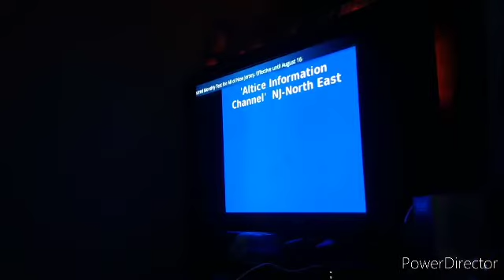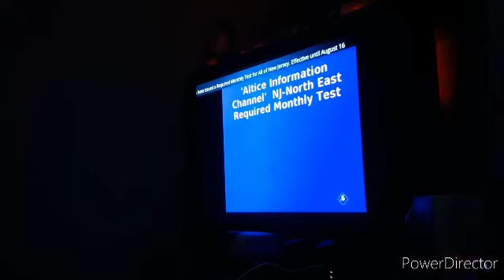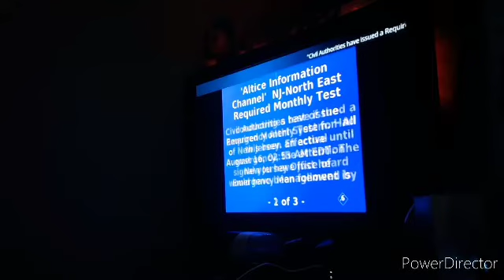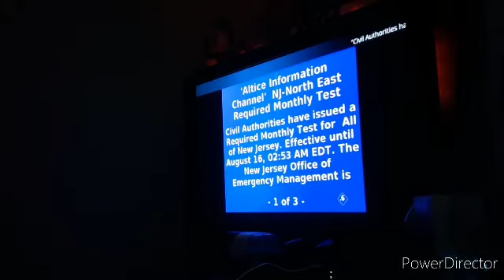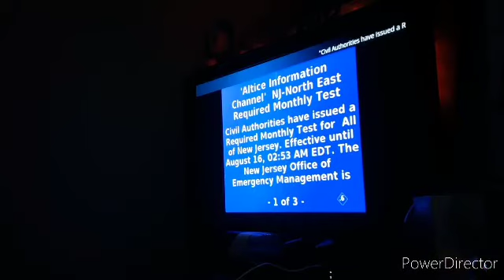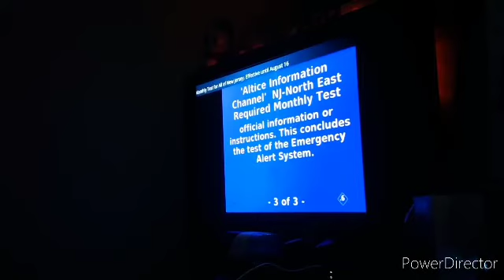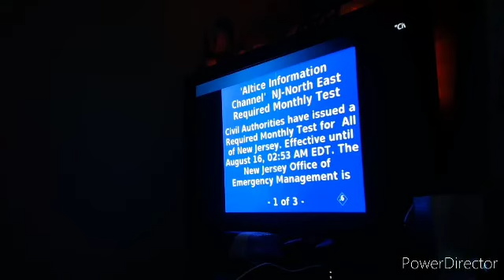NJ NORTH EAST: REQUIRED MONTHLY TEST: AUGUST 16, 2022